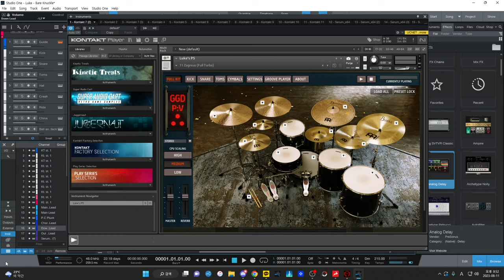GGD P5 Matt Halpern Sound Demo / Djent is not Genre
Get Good Drum's Matt Halpern P5 Sound Demo
Song / Luke - Bare Knuckle

Gear
Schecter Japan NV SD Stripe Ebony
Dingwall NG2 Adam Nolly